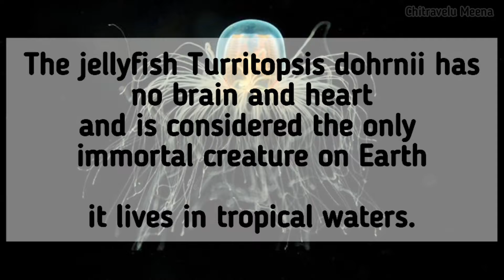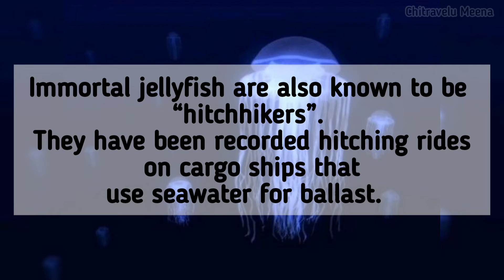Jellyfish | Turritopsis dohrnii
Turritopsis dohrnii 🎏

The jellyfish Turritopsis dohrnii has no brain and heart and is considered the only immortal creature on Earth; it lives in tropical waters. As scientists have proved, such jellyfish do not die of old age, living up to a certain age, they begin to get younger and return to their original stage. And from the stage of a young individual, she again begins to develop. Fortunately, there is no limit to the number of times they can do this! Thus, a creature can live an infinite number of cycles. Such jellyfish die, most often, due to predators or diseases. Sponges have this incredible longevity thanks to their slow growth and generally cold water environment.